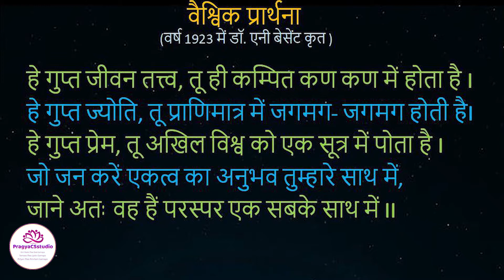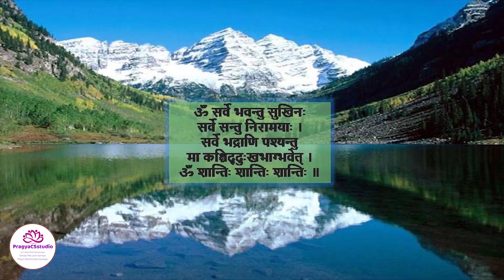प्रार्थना क्या है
This talk explains in detail the concept of Prayer, in the light of Brahmvidya or Theosophy. There are so many ideas that people have about prayer which makes it a very ambiguous. Some prayers are answered, some are not, why?